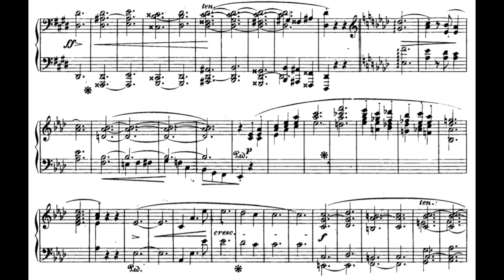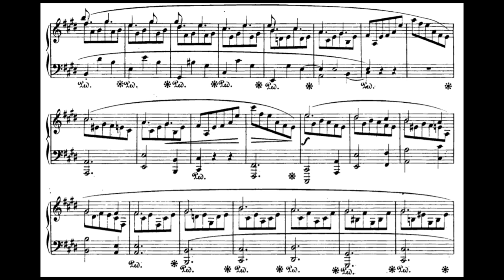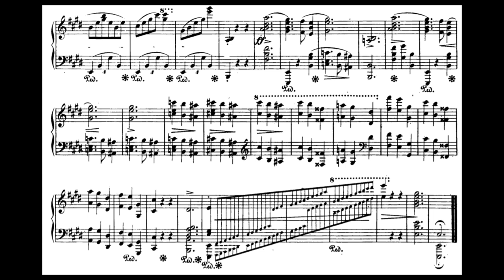F.Chopin Scherzo No.4 in E major, Op.54 (Bruce (Xiaoyu) Liu)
A truly splendid performance of the last Scherzo (might add more notes later)
The light touches and voicing are incredible!

From Round One of 2021 Chopin International Piano Competition